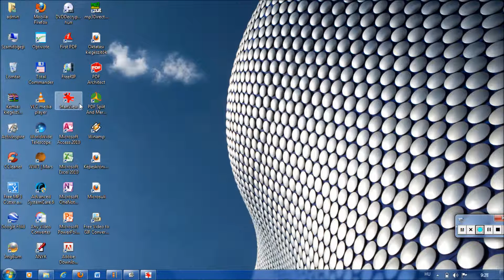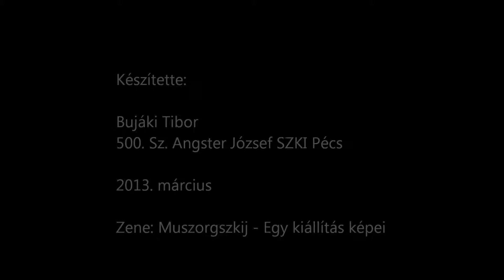008_ Interaktív tábla _Képek manipulálása, térkép és vaktérkép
Képek manipulálása, vaktérkép az interaktív táblán. Promethean ActivInspire